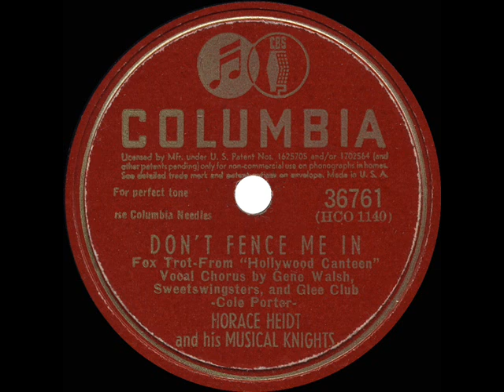1944 Horace Heidt - Don’t Fence Me In (Gene Walsh & group, vocal)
If there ever really was a “typical” Cole Porter song hit, this certainly was NOT it.  Performed on-screen in Warner Brothers’ entertaining all-star romp “Hollywood Canteen” by both Roy Rogers and The Andrews Sisters, the cowboy tune became a huge record hit for Bing Crosby/Andrews Sisters with other top-ten charted versions by Kate Smith and both the Heidt and Sammy Kaye bands.

CD audio, originally issued on 78rpm: Columbia 36761 - Don’t Fence Me In (Porter) by Horace Heidt & his Musical Knights, vocal by Gene Walsh, Sweetswingsters, and Glee Club, recorded November 25, 1944 .